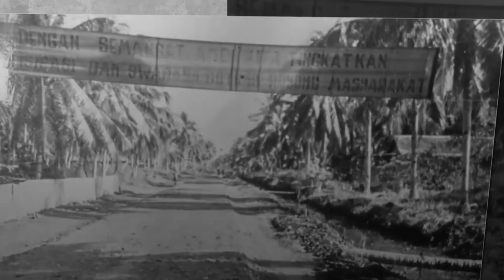LAGU TELUK BATANG - CIPTAAN SUKARDI (ADI TB)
LAGU INI AKU CIPTAKAAN UNTUK SELURUH WARGA TELUK BATANG